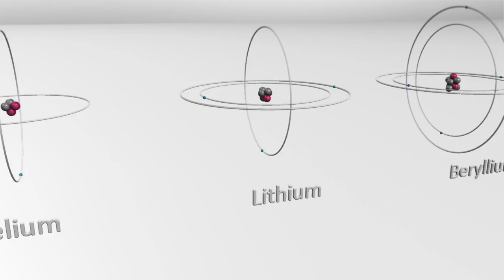E = mc² | Einstein's Relativity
... Albert Einstein's Theory of Relativity (Chapter 4): E = mc² (Mass-Energy Equivalence)

In physics, mass-energy equivalence is the concept that the mass of a body is a measure of its energy content. In this concept the total internal energy E of a body at rest is equal to the product of its rest mass m and a suitable conversion factor to transform from units of mass to units of energy. If the body is not stationary relative to the observer then account must be made for relativistic effects where m is given by the relativistic mass and E the relativistic energy of the body.

Albert Einstein proposed mass-energy equivalence in 1905 in one of his Annus Mirabilis papers entitled "Does the inertia of a body depend upon its energy-content?" The equivalence is described by the famous equation E = mc2, where E is energy, m is mass, and c is the speed of light in a vacuum. The formula is dimensionally consistent and does not depend on any specific system of measurement units. For example, in many systems of natural units, the speed of light is set equal to 1, and the formula becomes the identity E = m; hence the term "mass-energy equivalence".

The equation E = mc2 indicates that energy always exhibits mass in whatever form the energy takes. Mass-energy equivalence also means that mass conservation becomes a restatement, or requirement, of the law of energy conservation, which is the first law of thermodynamics. Mass-energy equivalence does not imply that mass may be 'converted' to energy, and indeed implies the opposite. Modern theory holds that neither mass nor energy may be destroyed, but only moved from one location to another.

In physics, mass must be differentiated from matter, a more poorly defined idea in the physical sciences. Matter, when seen as certain types of particles, can be created and destroyed, but the precursors and products of such reactions retain both the original mass and energy, both of which remain unchanged (conserved) throughout the process. Letting the m in E = mc2 stand for a quantity of "matter" may lead to incorrect results, depending on which of several varying definitions of "matter" are chosen.

E = mc2 has sometimes been used as an explanation for the origin of energy in nuclear processes, but mass-energy equivalence does not explain the origin of such energies. Instead, this relationship merely indicates that the large amounts of energy released in such reactions may exhibit enough mass that the mass-loss may be measured, when the released energy (and its mass) have been removed from the system.

Einstein was not the first to propose a mass-energy relationship. However, Einstein was the first scientist to propose the E = mc2 formula and the first to interpret mass-energy equivalence as a fundamental principle that follows from the relativistic symmetries of space and time.